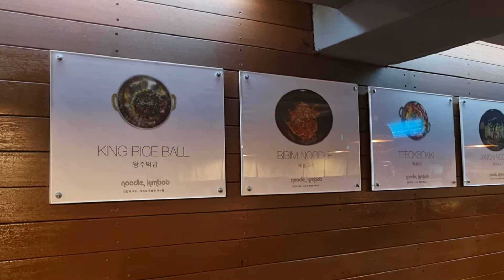돈쭐내러 왔습니다 분식집 이대 누들김밥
돈쭐내러 왔습니다 분식집 편에 방영되는

이대 누들김밥을 소개해 보려고 합니다.

부담없는 가격에

든든한 한끼를 해결할 수 있는 곳으로

건강하세요~!